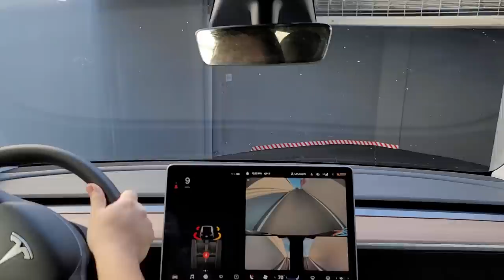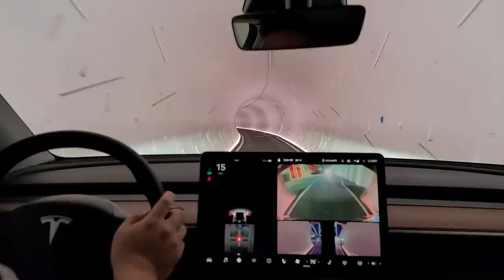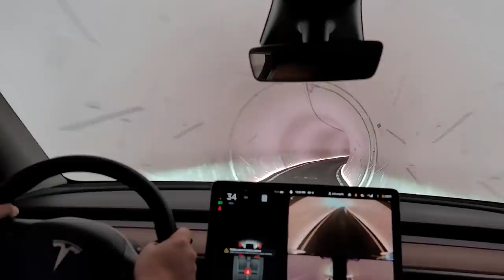LVCC Loop, a collaboration with the Boring Company and Tesla.